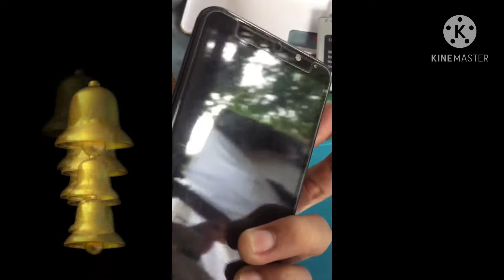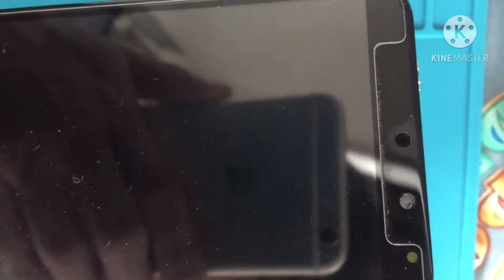เตือนภัยมือถือห่วยอย่าซื้อ!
ใครมีปู่ย่าตายายญาติพี่น้องที่ไม่รู้เรื่องเทคโนโลยีหรือไอทีขอให้ช่วยเตือนด้วยครับ
เผยกลโกงหลอกลวงแบบนี้ก็ได้หรอ? มือถือจะถูกจะแพงก็น้ำพักน้ำแรงของท่านนะ ก่อนอื่นถ้าไม่ขอเกินไปขอท่านละ1ซัพนะครับ ถ้าเห็นว่าคลิปมีประโยชน์ช่วยกดไลค์กดแชร์ด้วยนะครับ ยังมีอีกหลายกลลวงที่ต้องรู้เท่าทันยุค2020